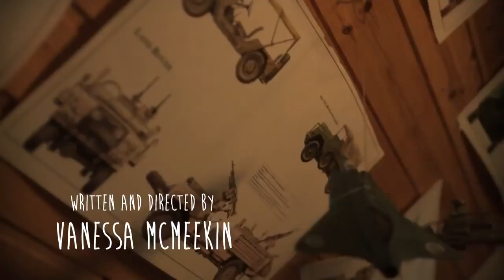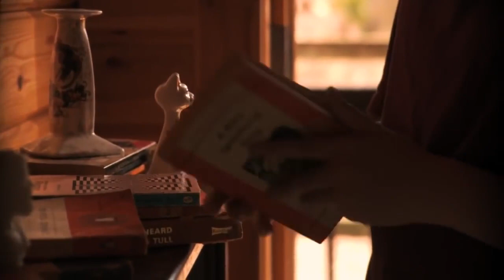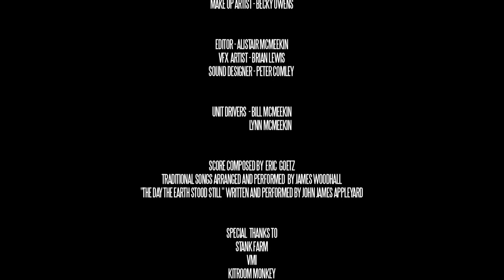Red Summer 2012